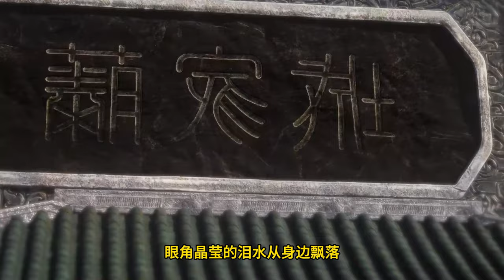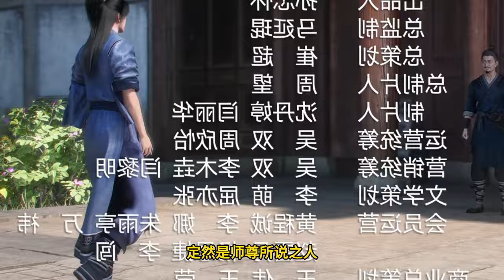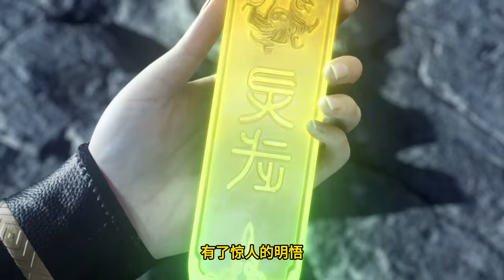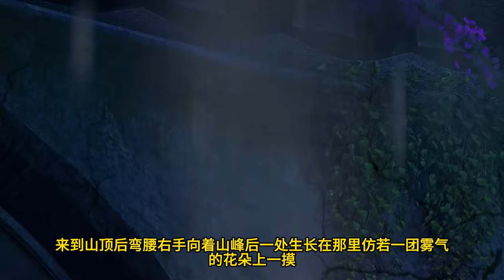Renegade Immortal EP122 仙逆 第122集